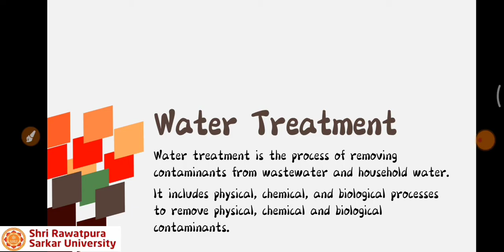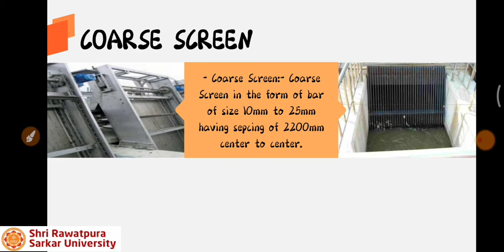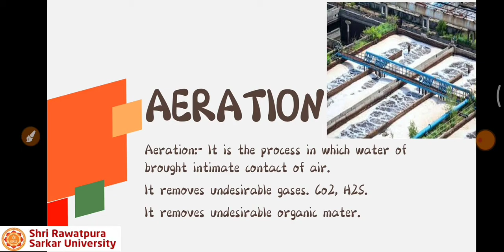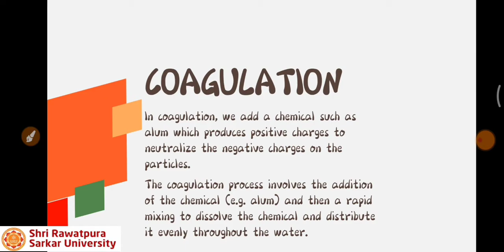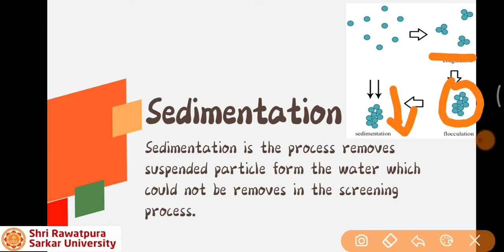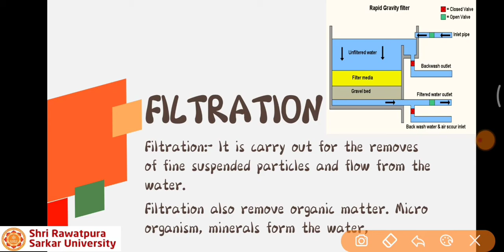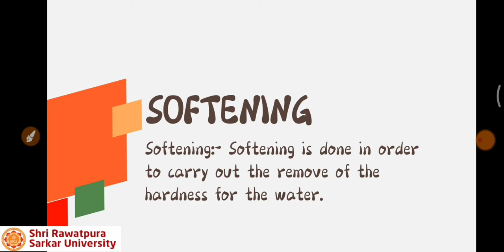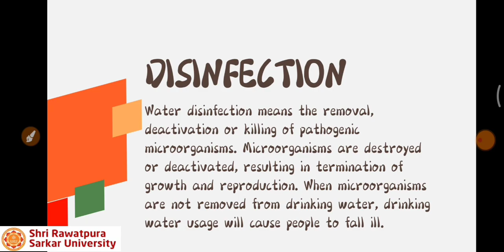Water Treatment By Shiva Verma Asst Professor, SRU